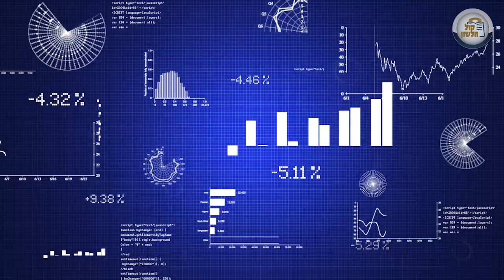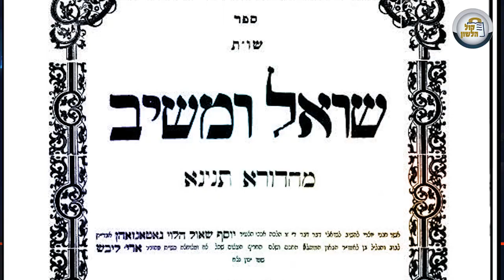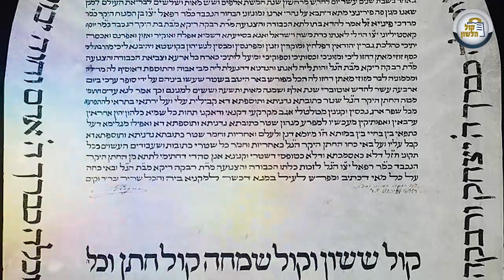האם מניות, חיסכון ועוד הם נכס? 📑היתר עסקה - חלק שנים עשר💹הלכות ריבית ב4 דקות -פרק 120 |הרב פנחס וינד